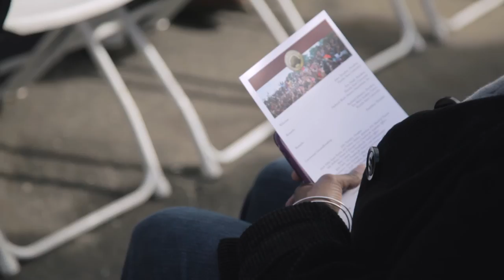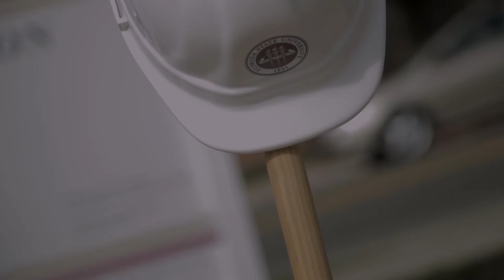Florida State Breaks Ground On New Black Student Union Building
Florida State University breaks ground on a new Black Student Union. University president John Thrasher, president of the Black Student Union, Rashard Johnson, and president of the FSU National Black Alumni Association, Eric Friall welcome students, faculty and staff to the special occasion.